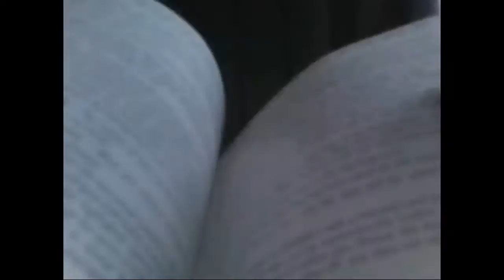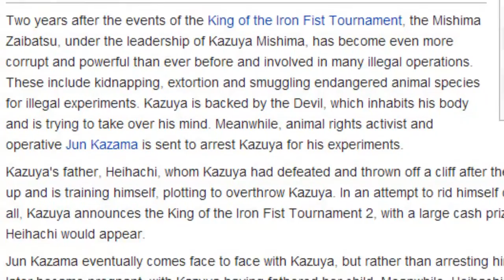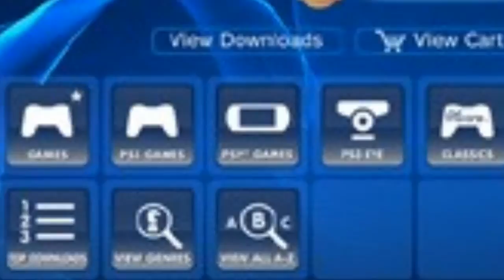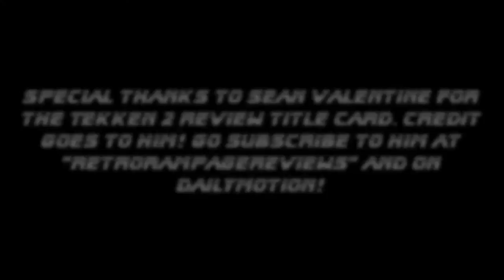TheReptile124 Reviews - TEKKEN 2 for PS1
Get ShizOhNetwork trending on social media!

Any copying of this or any other video from WTRS Communications is strictly prohibited.